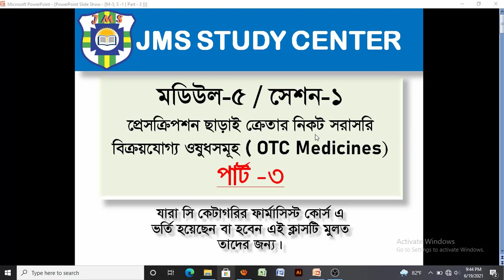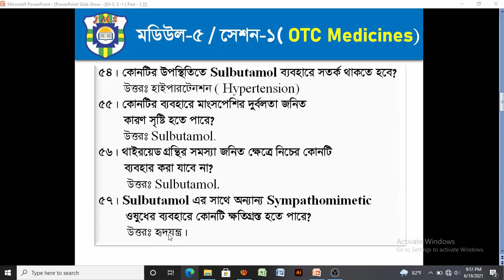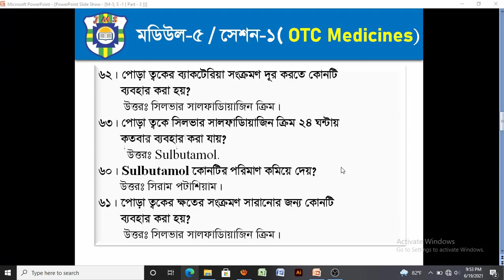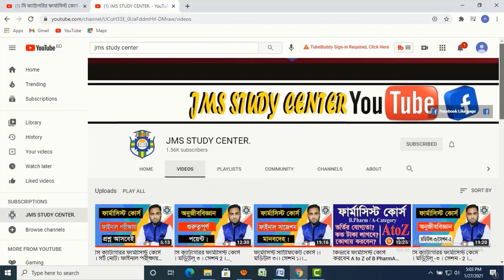ফার্মেসী ট্রেনিং কোর্স ।। Pharmacy training course ।। Module 5 ।। Session 1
ফার্মেসী ট্রেনিং কোর্স ।। Pharmacy training course ।।  Module 5 ।। Session 1.Today I will discuss important issues from OTC Medicines of Module 5, Session 1 of the Model Medicine Shop Establishment and Management Training Manual book.আজকে আমি মডেল মেডিসিন শপ স্থাপন ও পরিচালনা প্রশিক্ষণ ম্যানুয়াল বই এর মডিউল 5, সেশন 1 এর প্রেসক্রিপশন ছাড়াই ক্রেতার নিকট সরাসরি বিক্রয়যোগ্য ওষুধসমূহ চাপ্টার থেকে গুরুত্বপূর্ণ আলোচনা করবো।